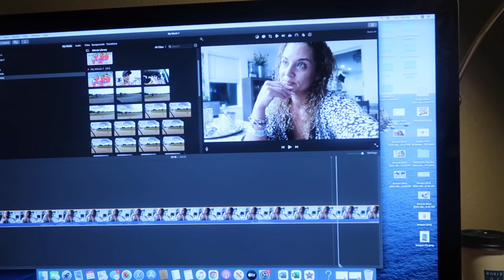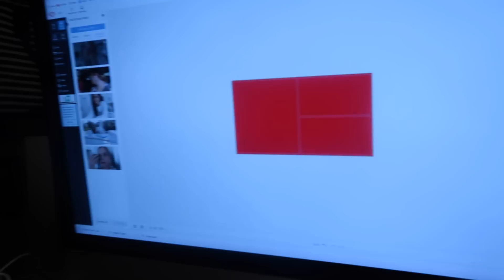Shopping day on our mini vacation !Haul.VLOG#690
Shopping day on our mini vacation !